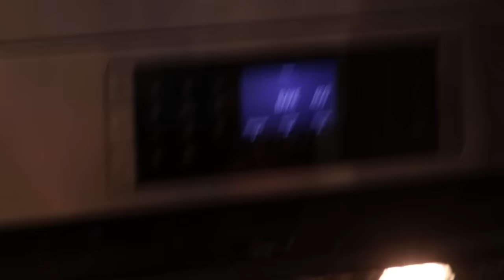we tried to make pizza...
Join a brand new video where disguised toast, sydeon, quarterjade, yvonnie, brodin, michael reeves and lilypichu try to make pizza without a recipe. Will they succeed?